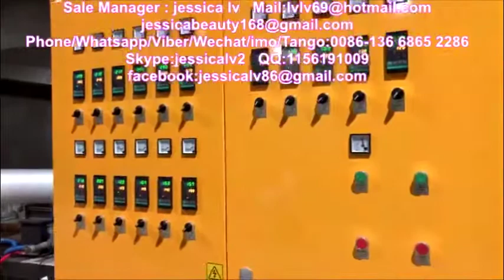nigeria ps eps foam take away food container box machine 5